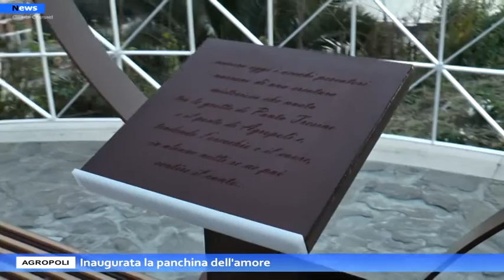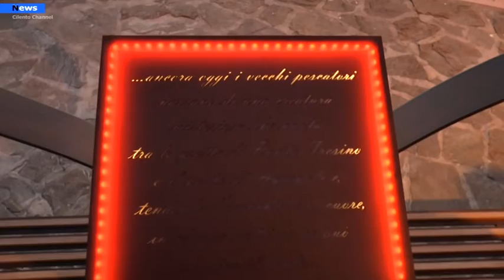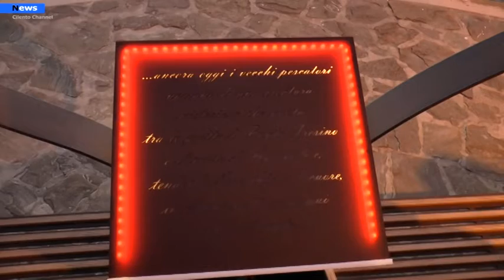Agropoli, Inaugurata la panchina dell'amore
E' stata inaugurata nella serata di ieri la Panchina dell'Amore, un primo tassello di un progetto che punta a trasformare il centro storico della città nel luogo simbolo del sentimento più discusso, forte e ricercato al mondo: l’amore